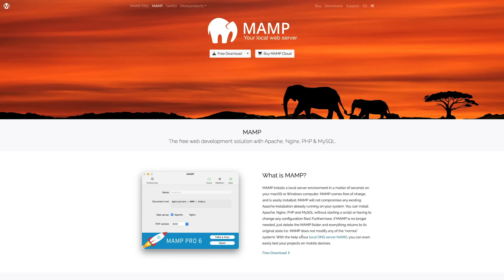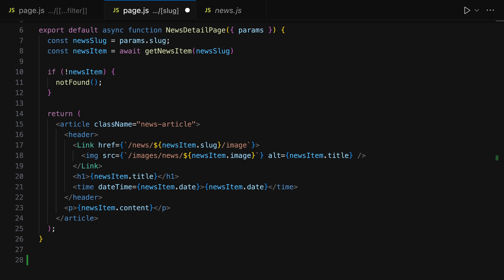Are we going back to PHP with fullstack JavaScript?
Want to learn all about Next.js? Take my completely updated Next.js 14 course!

In my early days as a web developer, I got started with HTML, CSS, JS and PHP.

Nowadays, modern fullstack JavaScript / JSX code can kind of feel like that basic PHP code I wrote back then. But is it really the same?